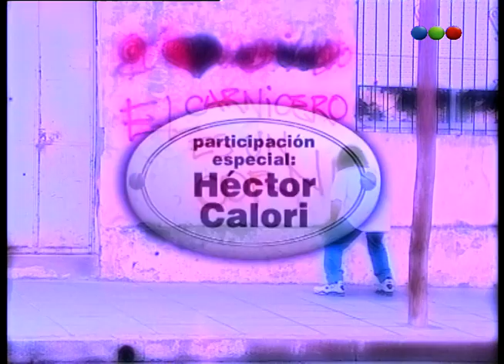Capítulo 302 - Buenos Vecinos